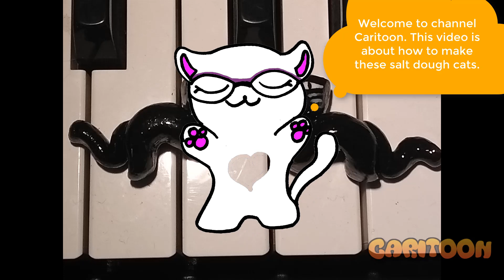How to make BLACK CATS for Halloween/Easy! (Salt Dough)/Gatitos negros de pasta flexible/Fácil!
Hello! In this video I show you how to make cute black kittens for Halloween. You can use any clay (polymer clay, salt dough,cold porcelain, etc). They are super easy!

Materials:
- Natural Salt Dough.
-Black paint.
-Scholar glue.
-Toothpick.
-Varnish.
-I pin or Head pin (Optional).

Hola! en etse video muestro cómo hacer unos simpáticos gatitos negros de pasta de sal (ideales para Halloween). Puedes utilizar cualquier pasta para modelar (porcelan fría, arcilla polimérica, plastilina, etc.). Son súper fáciles de hacer!
Materiales:

-Pasta de sal natural.
-Pintura nehra y blanca.
-Pegamento blanco.
-Palillos.
-Barníz.
-I pin (opcional).